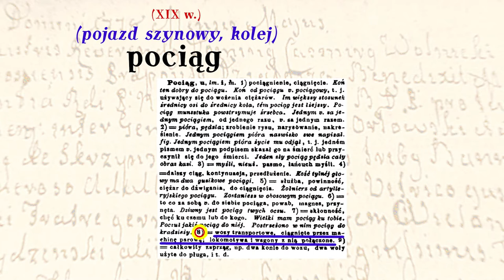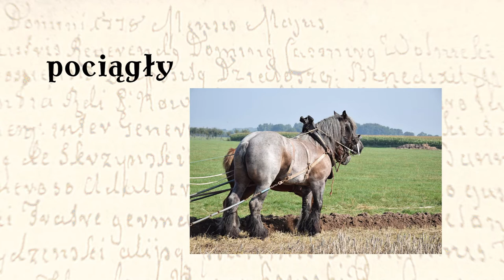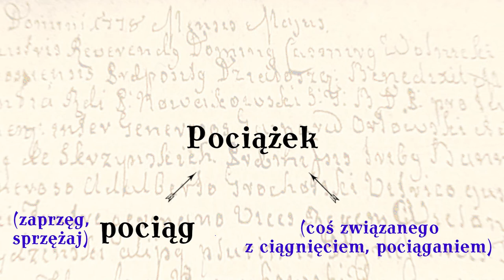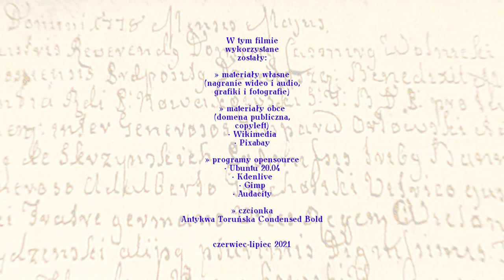Nazwisko Pociążek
Nazwisko Pociążek. Skąd pochodzi nazwisko Pociążek? Czy ma coś wspólnego z koleją żelazną? Ilu ludzi nosi nazwisko Pociążek? Gdzie mieszka ich najwięcej? Czy są jakieś znane osoby, które noszą nazwisko Pociążek? To i jeszcze więcej – w tym filmie!

– i napisz o tym w komentarzu pod filmem. Z tych propozycji będą wybierane nazwiska do następnych filmów.

☕ Jeśli film Cię zainteresował i uważasz, że na to zasłużyłem –

🤚Miej się pięknie!